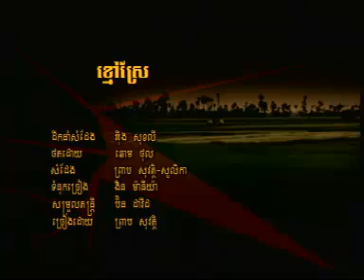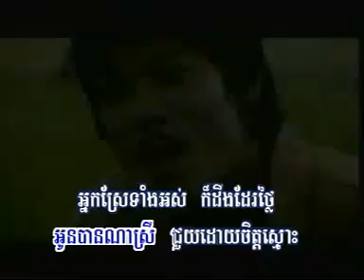Kmov Srea Preap Sovath